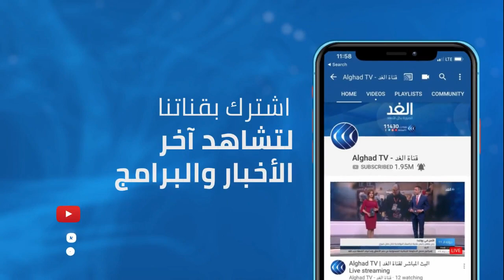بايدن: سنقوم بتوزيع لقاح كورونا مجانا على كل الأمريكيين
قال الرئيس الأمريكى المنتخب، جو بايدن، إنه سيتم بذل أقصى الجهود لمواجهة وباء كورونا، مؤكدًا أنه شكل اليوم مجلسا استشاريا لمواجهة كورونا، وأضاف بايدن، خلال تصريحاته فى مؤتمر صحفى اليوم الاثنين، أنه يوجد أنباء إيجابية بشأن لقاح مضاد لكورونا، مؤكدا أن لقاح كورونا يجب أن يحظى بموافقة الخبراء والعلماء، وتابع بايدن: "سنقوم بتوزيع لقاح كورونا مجانا على كل الأمريكيين بعد توفره".